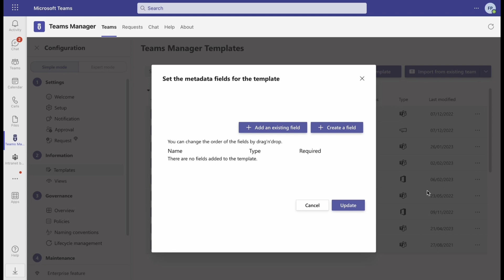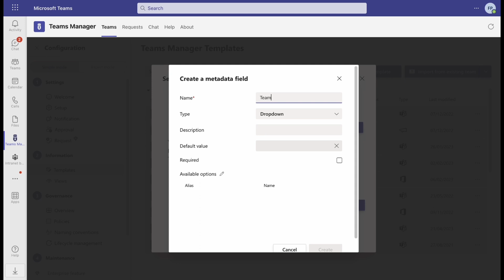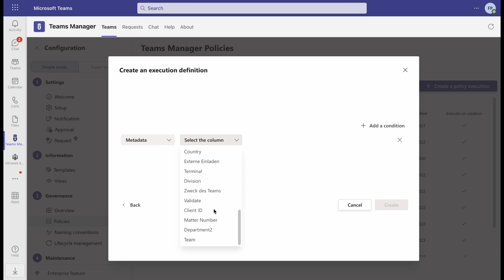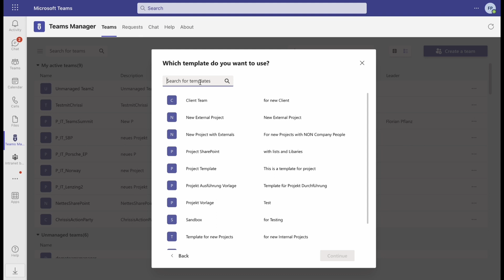Metadaten erstellen in Microsoft Teams mit dem Teams Manager [deutsch]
Dieses Tutorial beschäftigt sich mit der Verwendung von Teams Manager, um Vorlagen für neue Teams mit benutzerdefinierten Metadaten anzureichern und darauf basierende Governance-Richtlinien auszuführen.

Das Video zeigt, wie man neue Metadatenfelder und Benennungskonventionen im Teams Manager erstellt und wie man sie in Richtlinienpaketen verwendet. Durch die Verwendung von Metadatenfeldern können Benutzer aufgefordert werden, während des Anfrageprozesses für neue Teams spezifische Informationen einzugeben, und auf diesen Informationen basierende Governance-Richtlinien können ausgeführt werden. Das Video betont die Wichtigkeit der Verwendung von benutzerdefinierten Metadaten, um eine angemessene Governance und Kontrolle über die Teams- und SharePoint-Umgebung zu gewährleisten.

Das Video bietet schrittweise Anleitungen zur Erstellung und Verwendung von Metadatenfeldern, Benennungskonventionen und Richtlinienpaketen im Teams Manager.